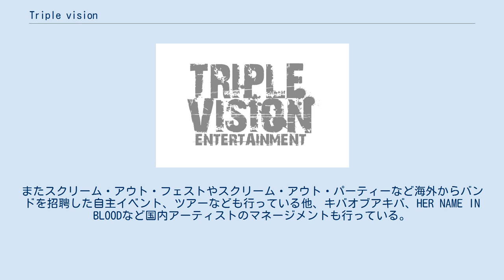Triple vision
トリプルヴィジョン・エンタテインメント（TRIPLE VISION entertainment）は、東京都を拠点とする制作チームの名称である。
2006年11月に制作プロダクション/レコード・レーベルとして設立された。
エモ、スクリーモやポスト・ハードコアなどロック系のレコード・レーベルとして音楽CDのリリースを主な活動としながら、多様なジャンルのコンピレーションCDの企画/選曲/コンセプト・メイク、その他ヴィジュアル・デザインなどをメジャー、インディー、業種に関わらず提供をしている。
 現在は、ザ・デビル・ウェアーズ・プラダやアレサナ等、数多くの人気バンドの日本盤国内リリースを手がけるなどロック・シーンの代表的なレーベルのひとつなっている。
またスクリーム・アウト・フェストやスクリーム・アウト・パーティーなど海外からバンドを招聘した自主イベント、ツアーなども行っている他、キバオブアキバ、HER NAME IN BLOODなど国内アーティストのマネージメントも行っている。
2016年からは若手バンドのプロモーションや流通のサポートを行う部門としてTRIPLEVISION markethingを開設。